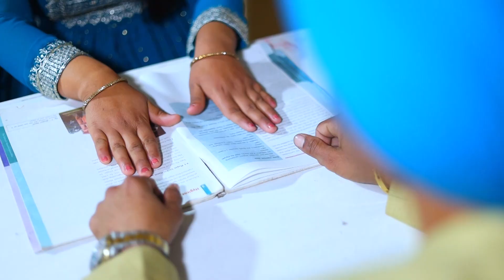Best pre wedding song Tareefan by Goswami studio 8268490007